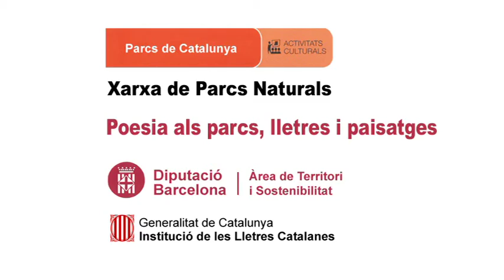Mª Antònia Massanet recita, L'acte darrer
Data: 19/05/2014
Títol recital Acte De celebració de 10è aniversari del cicle
Intèrpret: Jordi Aligué
Títol poema: Passing-shot
Autor poema: Joan Vinyoli
Lloc: Recinte de l’Escola Industrial. Barcelona
Autor del vídeo: Martí Montes
Productor: Parcs de Catalunya - Diputació de Barcelona